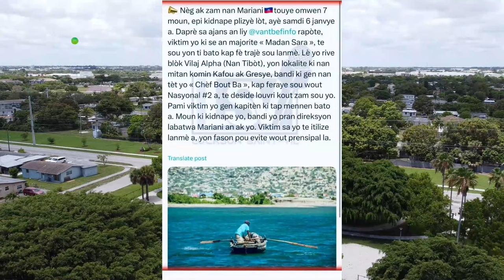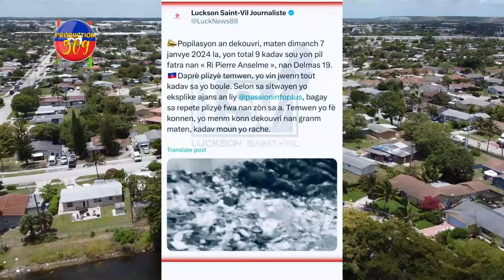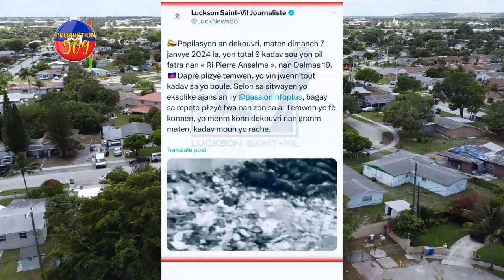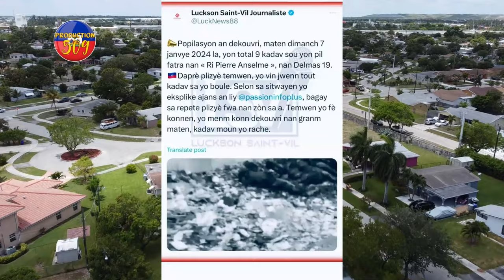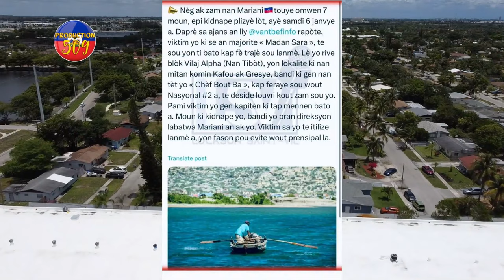KOMISè MUSCADIN BON SOU IZO B4ND MARYANI FE YON FWAPE ANKÒ 10 KANAV MOUN BOULE DELMA 19